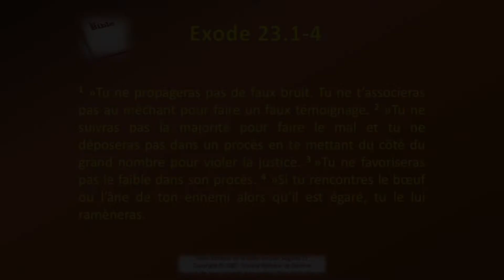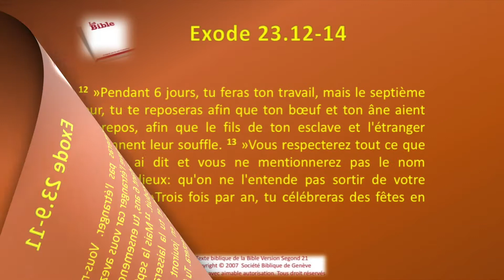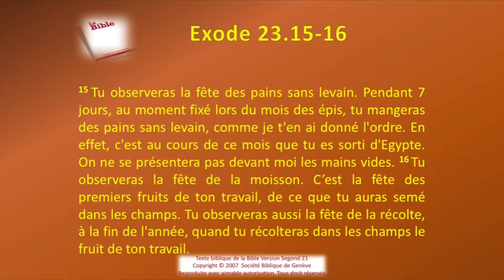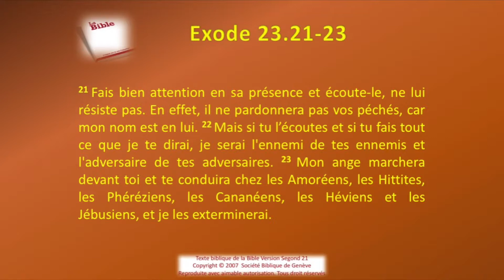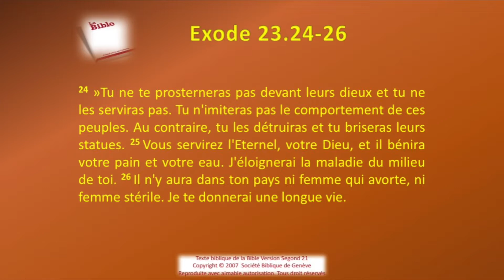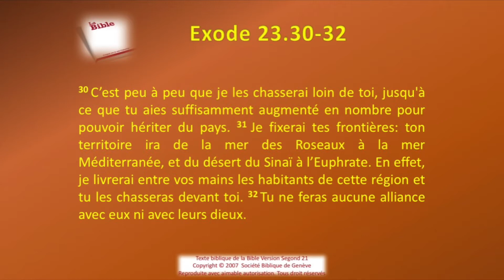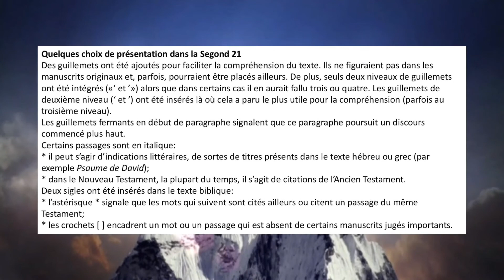02 Le livre de l'Exode Chap 23 Sg21 Texte déroulant et l'audio vidéo évangile Bible La Parole de